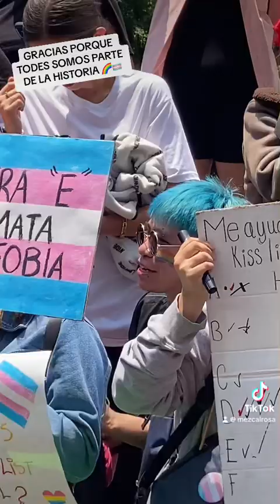Gracias x hacer historia en el pride